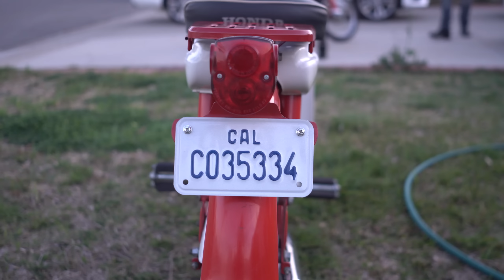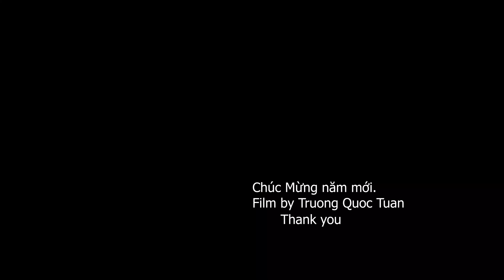xe cổ Honda Pc 50 - 1968 . Suzuki F50 .Còn Nguyên Bản Quí Hiếm .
Fan cứng ghé thăm cùng tham gia review xe mới mua